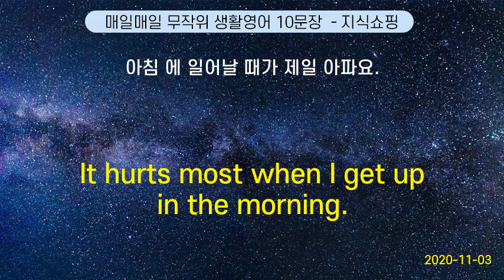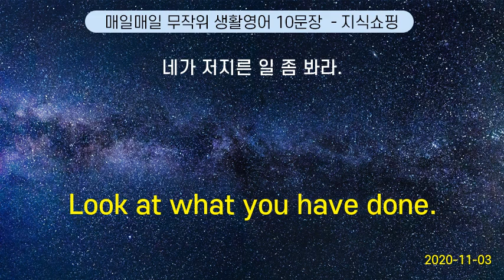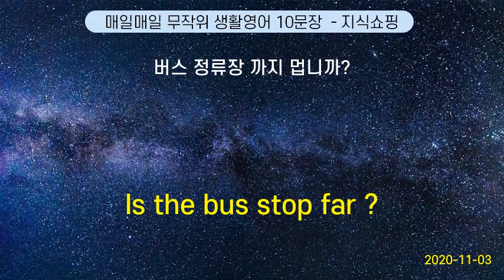매일매일 무작위 생활영어 10문장 #131 (2020-11-03)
Do you ski well ? | 스키 잘 타세요?
It hurts most when I get up in the morning. | 아침 에 일어날 때가 제일 아파요.
Take a look around. | 둘러보세요.
Look at what you have done. | 네가 저지른 일 좀 봐라.
Yes, it does. | 네, 포함되었습니다.
Please take off your shoes. | 신발 도 벗어 주세요.
What time does the first bus leave for New York? | 뉴욕으로 가는 첫 버스는 언제 떠나요?
Would you wake me up for meal time ? | 식사할 때 깨워 주세요.
Is the bus stop far ? | 버스 정류장 까지 멉니까?
Which celebrity does he look like ? | 그 사람은 연예인 중에 누구 닮았어요?